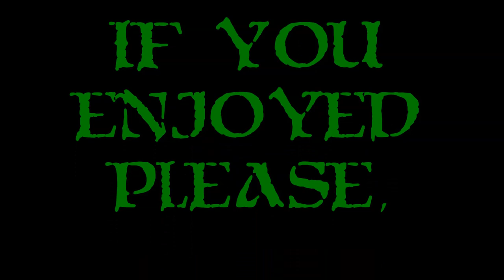First Look - Zombasite - Ep. 1 - Infighting!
*Note*  Zombasite is currently in Steam Early Access!

Zombasite looks like a lot of other Hack 'N Slash games at first glance, I can assure you there is a lot more to it than that.  You actually build up your own faction, do quests for the faction, time is a real thing, build up your defenses, hire creatures to protect your town and more.  If an NPC says to hurry up and do something, if you don't do it quickly, bad Juju Magumbo happens.  Really cool concept and I'm enjoying my time in Zombasite, but there's still so much to learn! :D

A big thanks to the folks at Soldak Etnertainment for allowing me to showcase Zombasite for you here at The Phreak Show.  It's a pretty involved game and way more than you'd think at first glance. :)